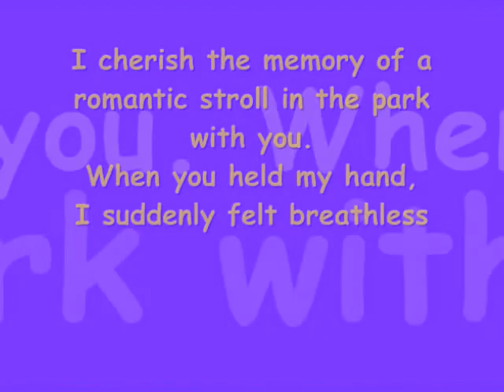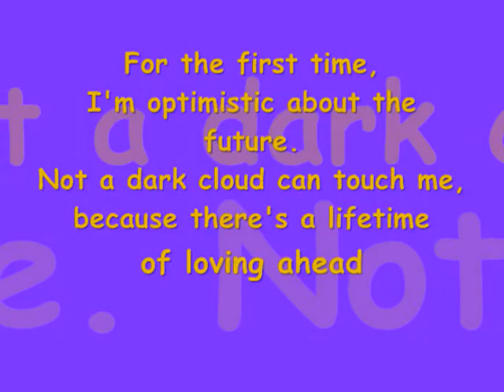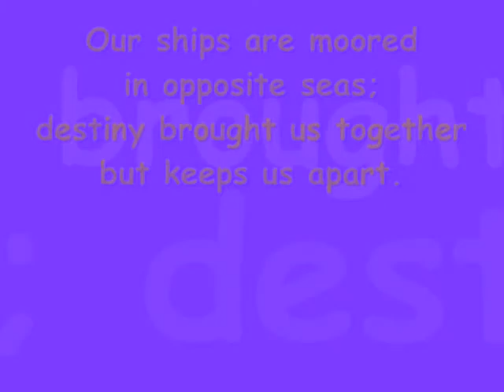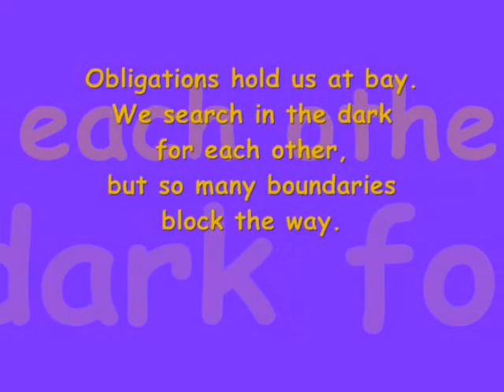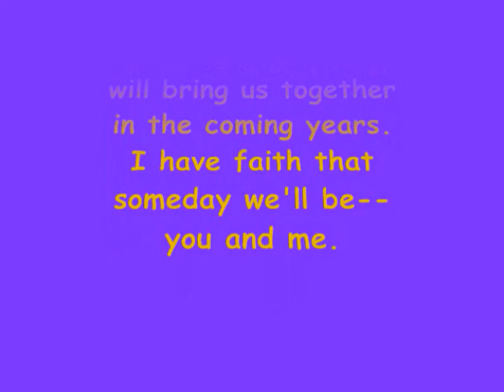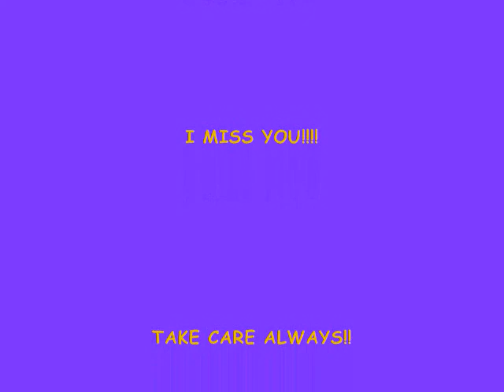love always find the way... me and my bem